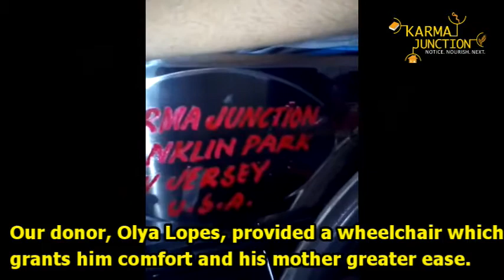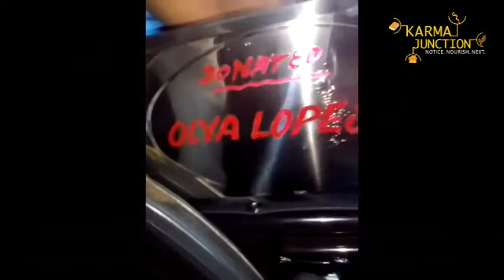At age 13, this young man lost use of both his hands and legs...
Challenge:
Aslam Aiyubbhai Vohra, now 20 years of age, was a 8th grade student at the age of 13 when epilepsy caused severe damage to his brain, leaving him without the use of this hands and legs. His father earns a living by selling clothing (sarees) from door to door while his mother is home taking care of her very dependent son. Unable to use his limbs all his tasks have to be assisted by someone. When his father is away his mother has to rely on neighbors to help move her son for his daily tasks.

Solution:
With the help of the wheelchair, provided to him by Karma Junction with the support of Olya Lopes, his mother will be able to move him around for his needs without requesting help from others.

Donor:
Olya Lopes

Location:
Dhobi Chakla, Bhraman Fadiyu, Varsola, Kheda, Gujarat, India